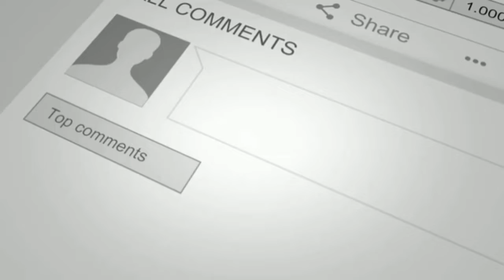Arijit Singh : Live Birmingham Old Songs Medley | Piano | Old Is Gold (PART 1)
Song: Jeena Yahan Marna Yahan
Movie: Mera Naam Joker
Composer: Shankar Jaikishan
Singer: Mukesh
Song: Kisi Ki Muskurahaton Pe
Movie: Anari
Composer: Shankar Jaikishan
Singer: Mukesh
Song: Pukarta Chala Hoon Main
Movie: Mere Sanam
Composer: O P Nayyar
Singer: Mohammad Rafi
Song: Ajeeb Dastan Hai Yeh
Movie: Dil Apna Aur Preet Parai
Composer: Shankar Jaikishan
Singer: Lata Mangeshkar
Song: Ek Pyar Ka Nagma Hai
Movie: Shor
Composer: Laxmikant Pyarelal
Singer: Lata Mangeshkar
Song: Ehsan Tera Hoga
Movie: Junglee
Composer: Shankar Jaikishan
Singer: Mohammad Rafi
Song: Kahin Door Jab
Movie: Anand
Composer: Salil Chaudhry
Singer: Mukesh
Song: Chookar Mere Man Ko
Movie: Yaarana
Composer: Rajesh Roshan
Singer: Kishore Kumar